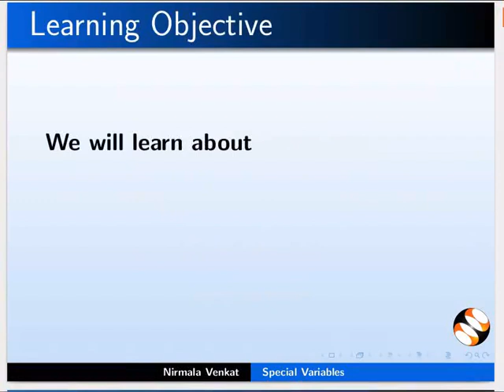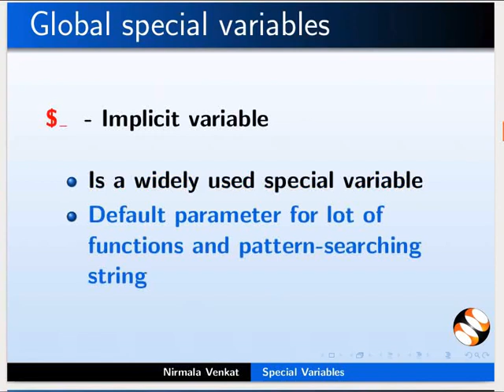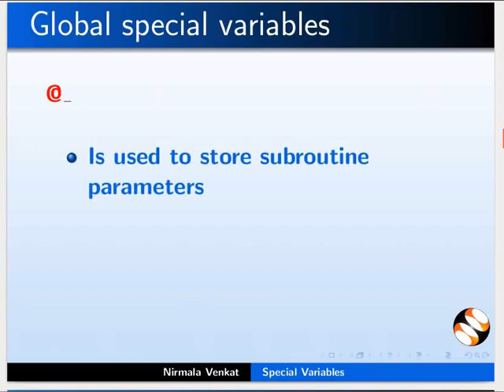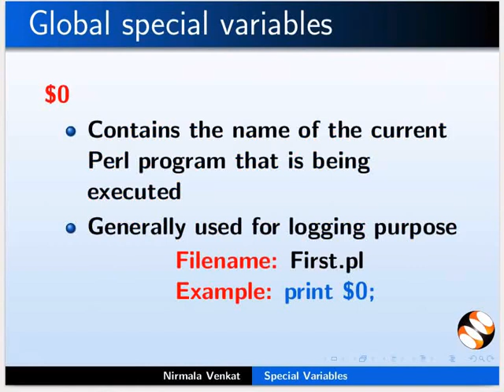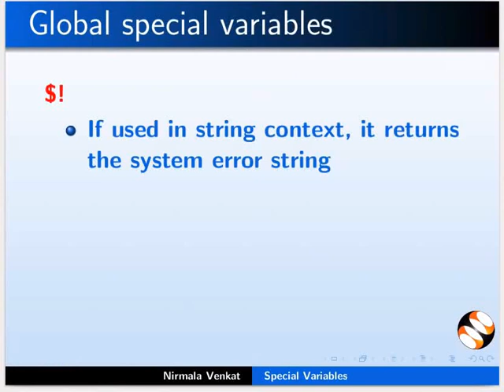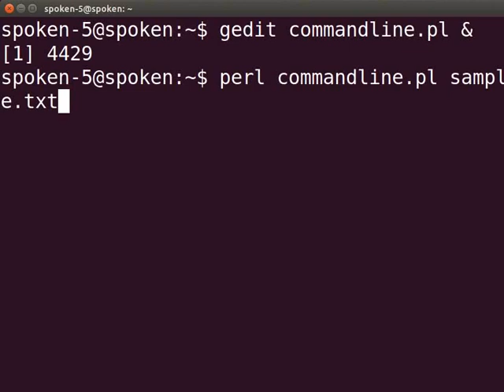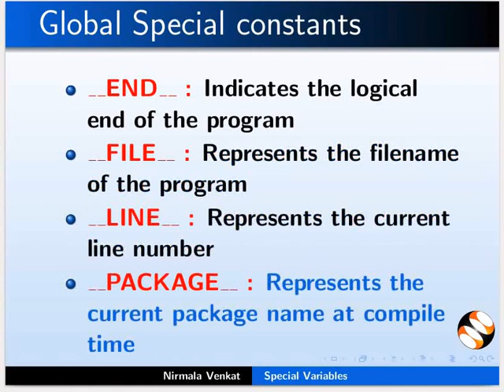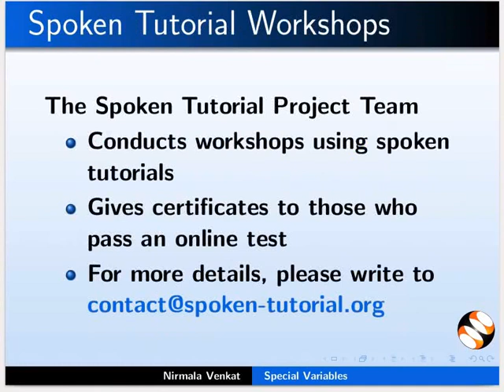Special Variables in PERL - Khasi